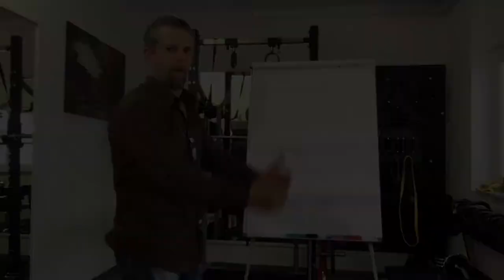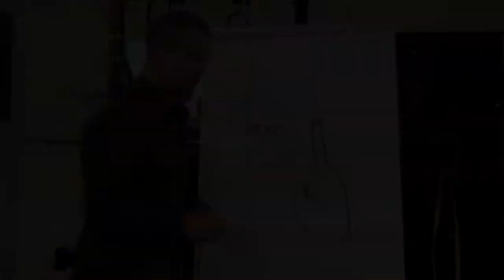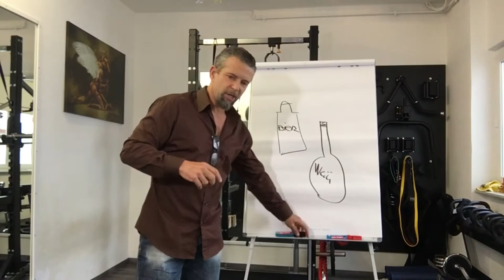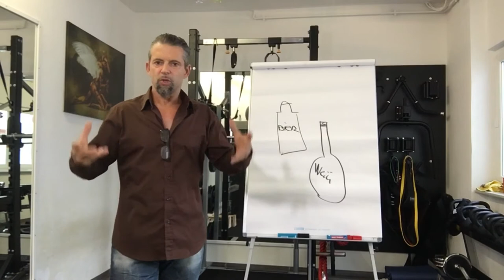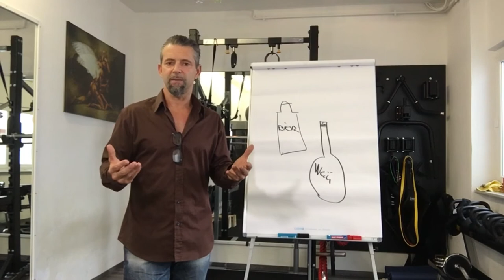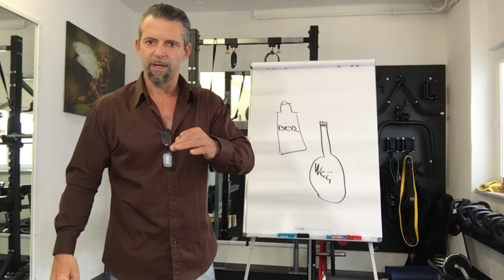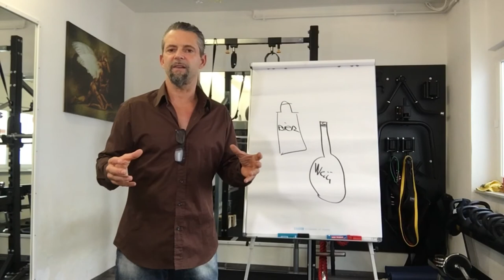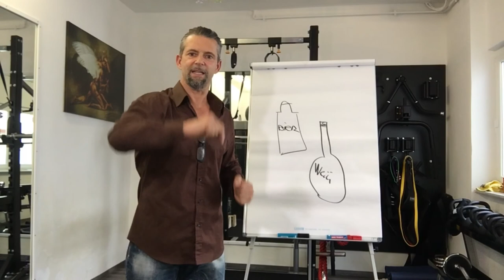► Fitness over 50, ALKOHOL UND FITNESS geht das ?